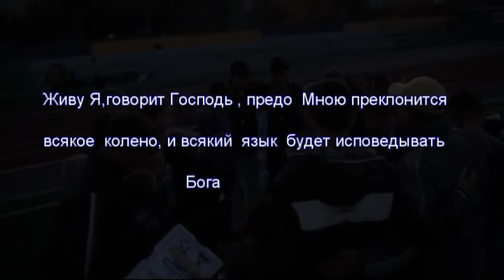ХФК "J.O.Y." г.Иличевск 2012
Прививание Христианских ценностей детям через командную игру - футбол, в христианском футбольном клубе "J.O.Y."